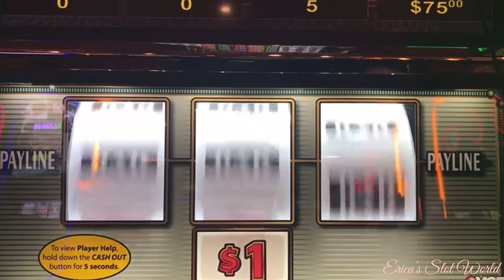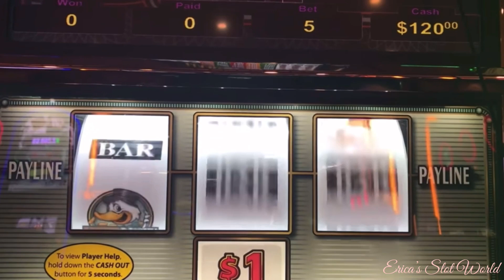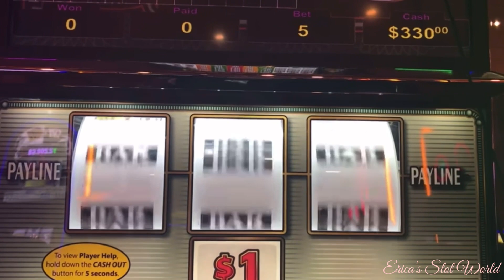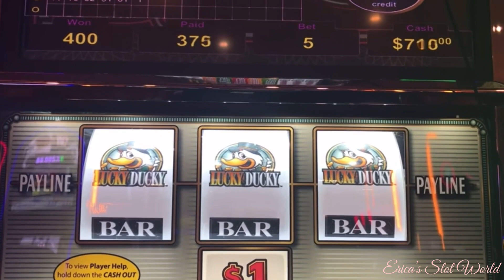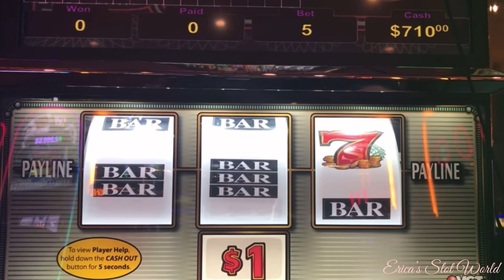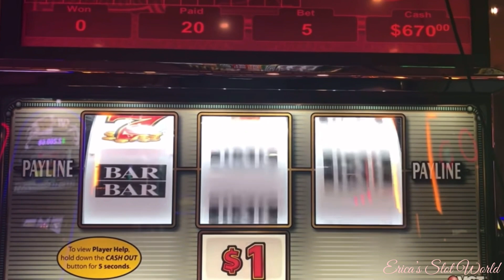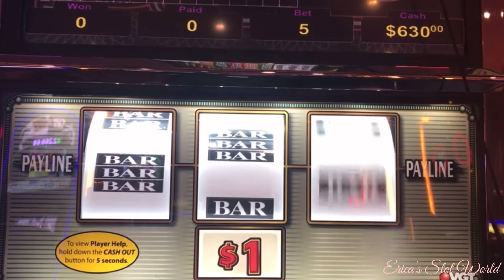🦆 🔴 VGT LUCKY DUCKY win on this THROWBACK THURSDAY! 🎰🍀 💚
Hello and Good morning everyone!

Welcome to my 10th THROWBACK THURSDAY VIDEO‼️
LIVE play on 🔴 VGT LUCKY DUCKY filmed in 2020! 🥳🎰🎉
LOVE RELIVING THESE MOMENTS AT CHOCTAW IN DURANT OKLAHOMA! 💖
No FrEnzY Friday video this week!
See y’all on Sunday for my VGT SUNDAY FUN’DAY VIDEO!

❌ I do not claim to own any music or beats heard in my videos.

I do not a partner with any network.
I have no legal partnership with VGT. I was approached at Choctaw Casino in Durant Oklahoma with a written note and a business card from Marketing Director in Tulsa Oklahoma for partnership in January 2019 without legalization. I had to part ways with them for certain circumstances.
If I ever write a book about it, everyone will know the entire scoop! 😉However, I do have VGT contact but no future events.

This video was created at a Partner casino, and Choctaw Nation property in Durant, Oklahoma.

All Videos uploaded are for educational & entertainment purposes. My videos are for ages 18 years and older.